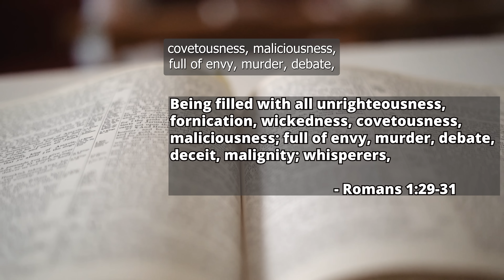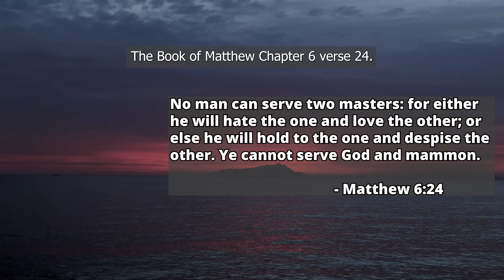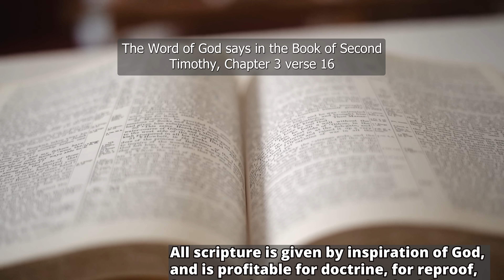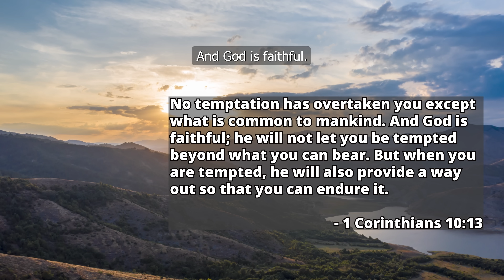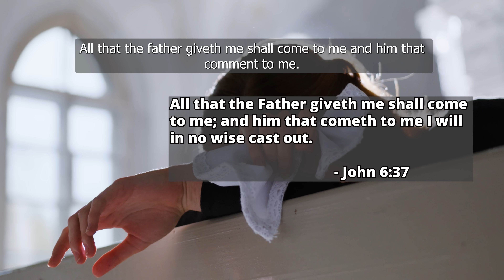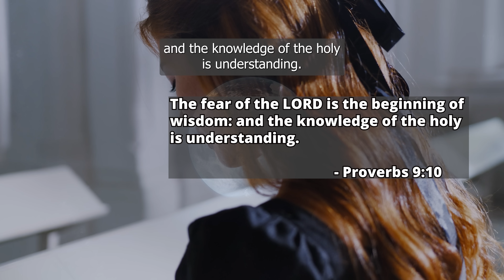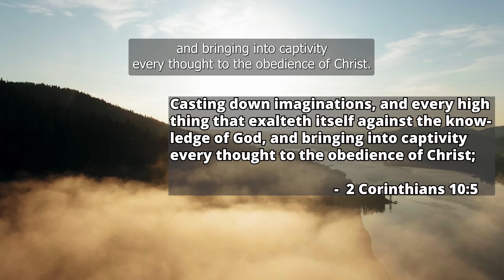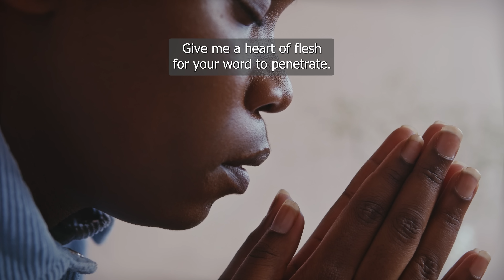Beware of a Reprobate Mind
A reprobate mind focuses on doing things that are not right in the sight of the Lord. A reprobate mind prohibits a child of God from carrying out God's assignment in righteousness, faithfulness, and humility.

This video addresses a few signs of a reprobate state and a few approaches to avoid it.

0:00:00 | Opening statement
0:00:25 | What is a reprobate mind?
0:01:59 | Effect of reprobate mind
0:05:34 | A Reprobate mind leads to sin
0:07:22 | How to escape the reprobate mind?
0:11:31 | Summary
0:11:50 | Prayer

Be blessed as you watch and listen, amen.